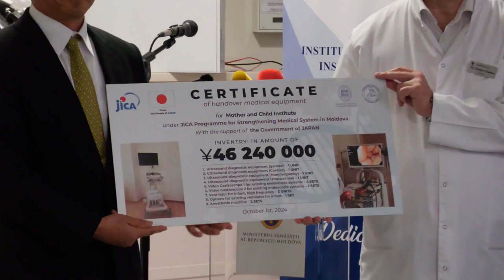Donarea unui lot de echipament medical din partea Agenției Japoneze pentru Cooperare Internațională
Evenimentul de donare a unui lot de echipament medical din partea Agenției Japoneze pentru Cooperare Internațională (JICA) pentru IMSP Institutul Mamei și Copilului